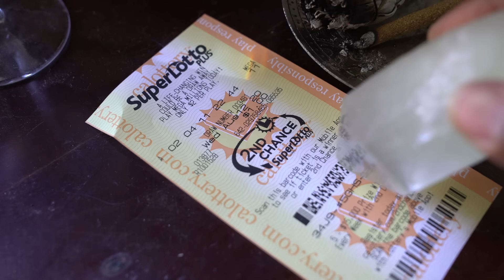Crystals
Watch this and all your chakras will align.

by Conscious Trap

Directors                Phillipos Haile/Chandler Evans
D.P                          Chandler Evans
Edit                         Phillipos Haile
Special Effects     Phillipos Haile (learned it on Youtube)
Producer                Evan Cristo
Color                      Jordan Mena

Special Thanks
Zeph                     Rip homie
To our Crystal Goddess, Teddy Seraphine. Thanks for letting us use your amazing home and crystals.

Special Effects Sources